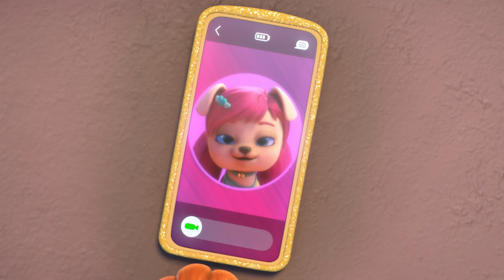Да поставим РЕКОРДА! 🌈🏆 VIP PETS 🌈 ВИП ПЕТС 🌈 НОВ Епизод 💕 Анимационни филми за деца на БЪЛГАРСКИ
Тейлър има състезание по скейтборд и иска да подобри рекорда за лупинги. Всички нейни VIP Pets приятели са там, за да я подкрепят, но... Нещо се обърква! Ще успеят ли VIP Pets да намерят решение? Тейлър ще постави ли нов рекорд?